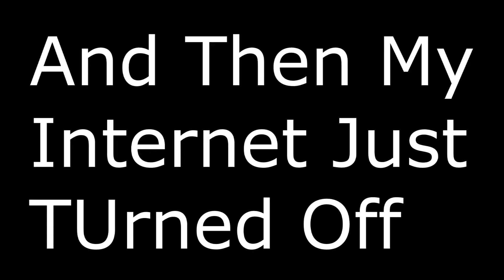Going For The Tetris Gold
Grown man has panic attack over puzzle game.